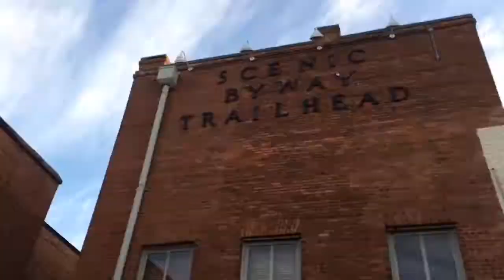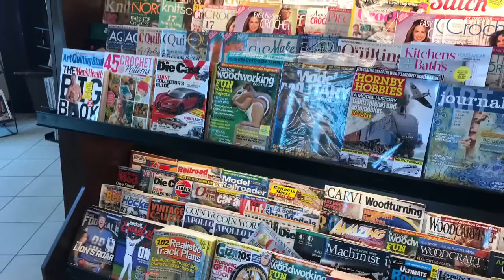A Southern Lady’s Ramblings Tour De Fleece 2019 Vlog # 1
This is my first vlog for the tour de fleece.